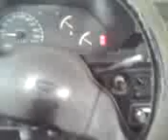Lancer 91 revving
4g13 engine 12v 82 ps (80 hp) @ 6500 rpm